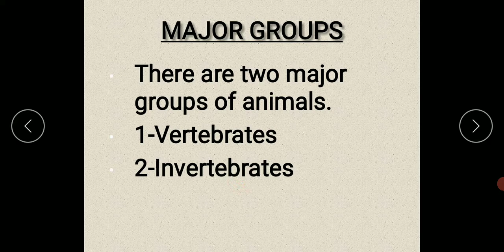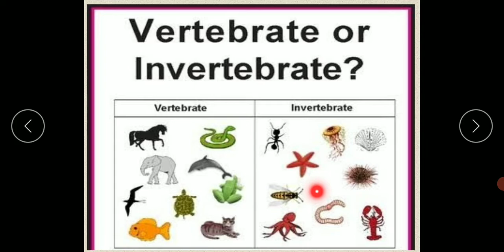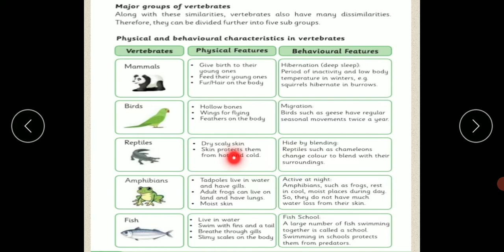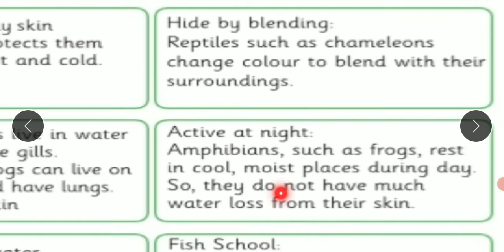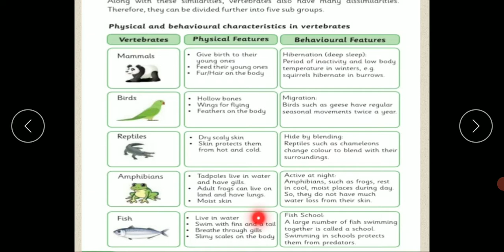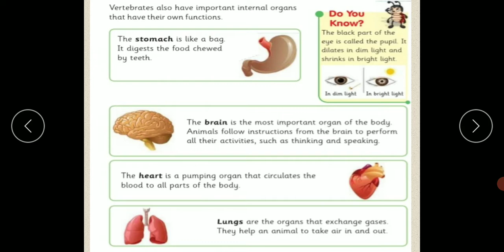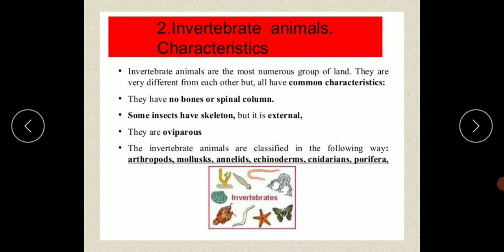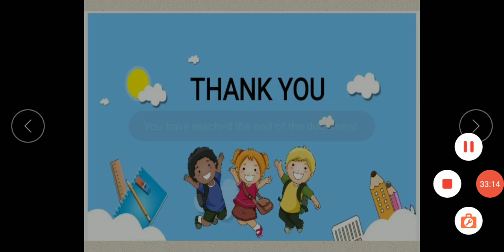Science lec 2 for Class 4(28th May 2021)